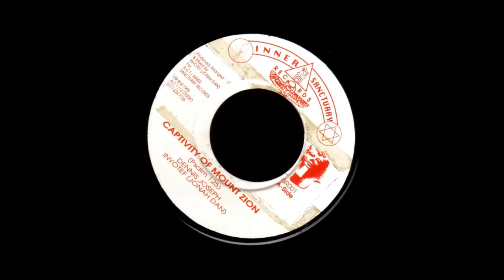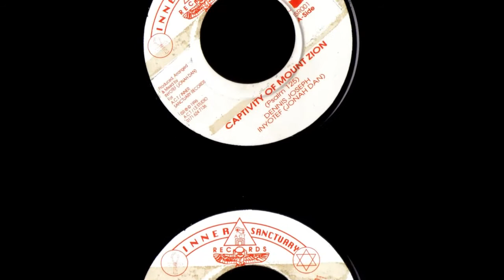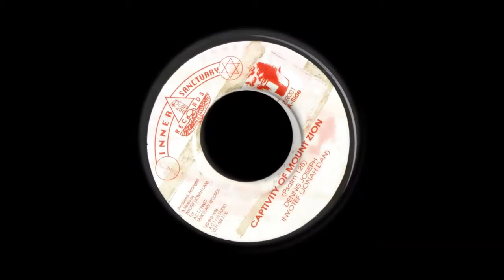Dennis Joseph - Captivity Of Mount Zion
Reggae / Digital Dub 7" (P)1996 Inner Sanctuary ‎UK